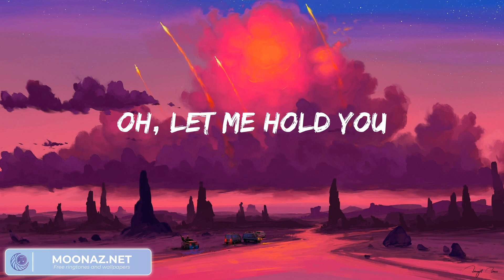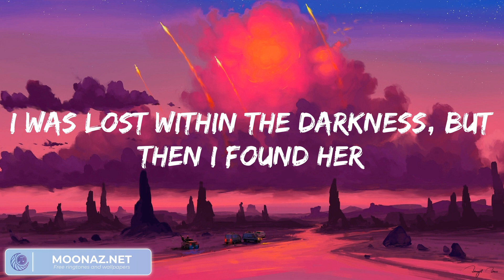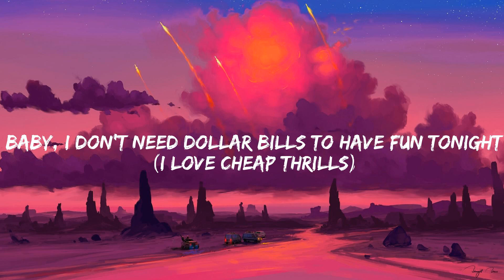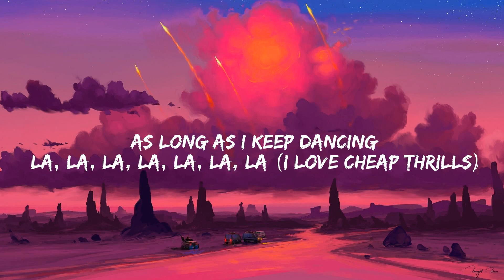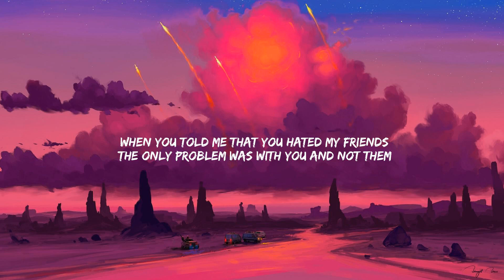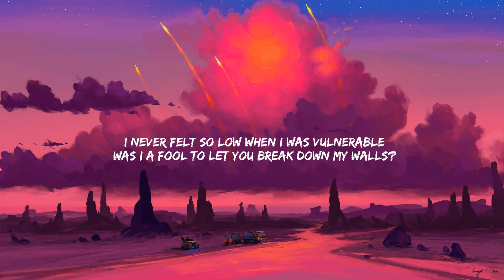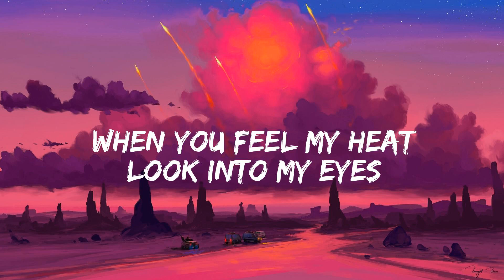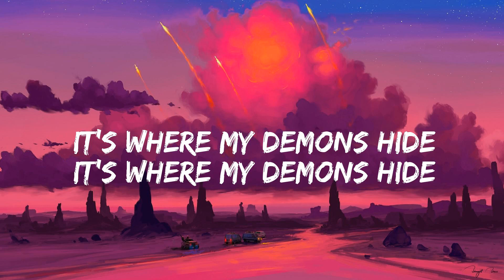Stephen Sanchez Until I Found You, (Lyrics) Sia Cheap Thrills... Mix